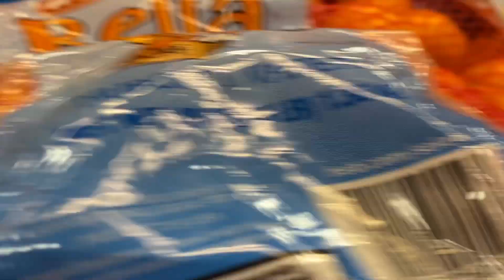ANGRY Mom PRANKS Family All Because Family Won't GIVE MOM A BREAK CLASSIC ADVENTURE KIDS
Classic Adventure Kids Angry Mom wanted to go to the store without her family, all angry Mom wanted was a little break. You won't believe what this angry mom did to her family, just to get some time alone. It was a prank that parents and kids will be doing. We are all some Big Kids/ Children! What is the Craziest thing you've ever done just to get a break from family? Don't act like it's just this mom, Everyone, all people including this CLASSIC ADVENTURE KIDS MOM; has pranked her family just to get a break from all that family out there. Hope you enjoy this April Fools Video, and remember There is an Adventure in Everything!

HIT THE LITTLE BELL BUTTON FOR NOTIFICATIONS